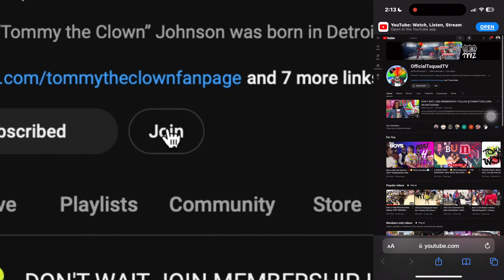MEMBERSHIP Goin Up, DONT SLEEP ON IT 😮‍💨🥱🔥 | ‼️😬 Click Link Below⬇️ | VISIT TSQUADGEAR.COM!